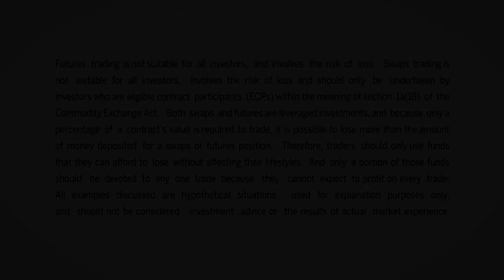December 29 Metals Commentary: Todd Colvin